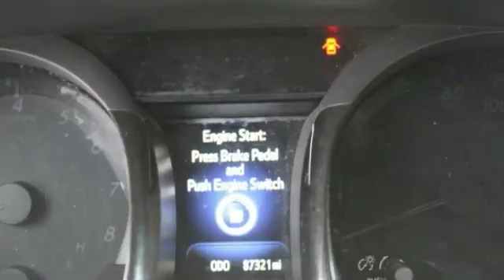2013 Toyota Avalon St. Louis Missouri P9401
2013 Toyota Avalon XLE

Weiss Toyota
11771 Tesson Ferry Rd.

The Weiss Promise Limited Lifetime Powertrain Warranty is Available On Most All PreOwned Inventory! Ask Dealer For Details. Champagne Mica 2013 Toyota Avalon XLE Touring 3.5L V6 DOHC Dual VVT-i 24V FWD 6-Speed Automatic ECT-i ABS brakes, Compass, Electronic Stability Control, Front dual zone A/C, Heated door mirrors, Heated front seats, Illuminated entry, Leather Seat Trim, Low tire pressure warning, Navigation System, Power moonroof, Remote keyless entry, Traction control.brbrRecent Arrival! 21/31 City/Highway MPGbrbrAwards:br  * 2013 KBB.com Best Resale Value Awards   * 2013 KBB.com 10 Best Family Cars   * 2013 KBB.com Brand Image Awards Contact Sales Department to lock in your internet price! Weiss Toyota of South County is located at 11771 Tesson Ferry Rd in St. Louis MO 63128.